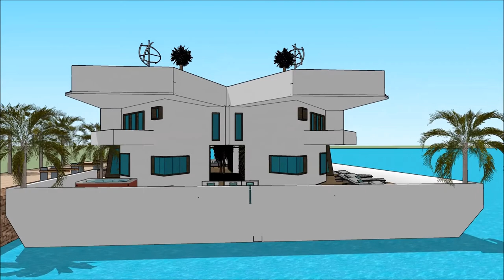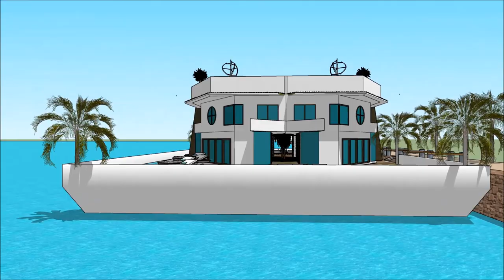Yacht Boat London Boat Show 2018 luxury yacht legend floating villa with high end living in England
The houseboatzania launching an innovative high-end luxury yacht houseboat home design potentially as a display of exhibition of the Yacht Boat London Boat Show 2018  luxury yacht legend floating villa with high end living in England.

The collection of the Houseboatzania concept of Yacht Boat London Boat Show 2018  luxury yacht legend floating villa with high end living in England consists of high luxury and architectural art pieces in minimalism combined with living on the waterfront of the harbour of

The houseboat yacht design has the basis to sustain living with high standards and contemporary structural design at Yacht Boat London Boat Show 2018  luxury yacht legend floating villa with high end living in England with numerous of prospects for excessive living and celebrating the desire of life worldwide: